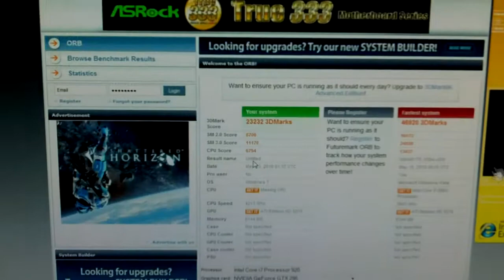3DMARK06 Single XFX 5870 !!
3dmark06 using a single XFX 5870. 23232 Marks